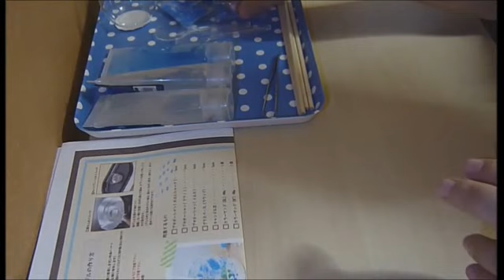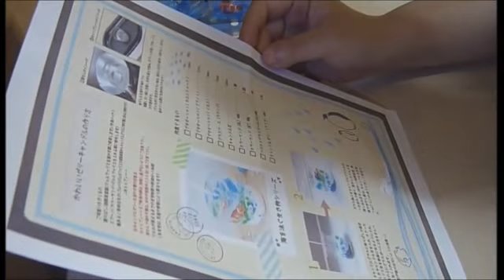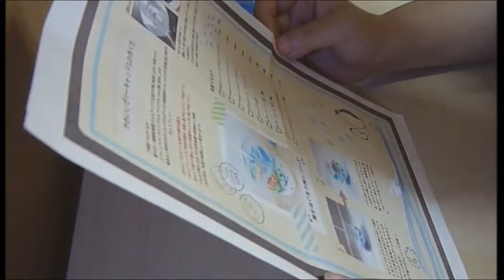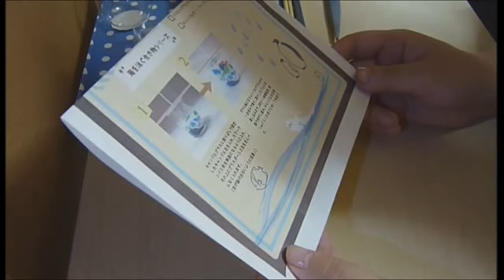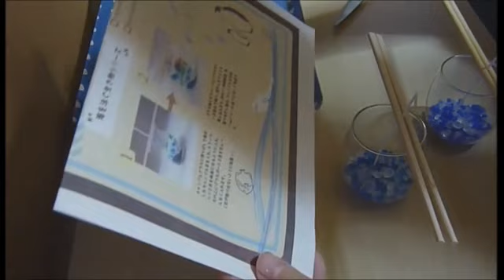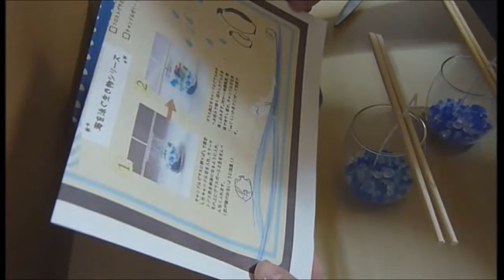-ASMR-ゼリーキャンドル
プルンプルン(*´∀｀*)

ジャンル：バイノーラル、ささやき、ゼリーキャンドル、キャンドゥ、手作り

※23分くらいに変なノイズが少し入りますm(__)m

Gel candle(Binaural sound)